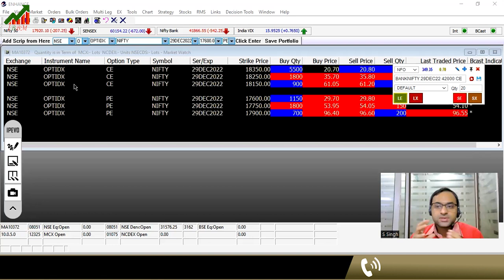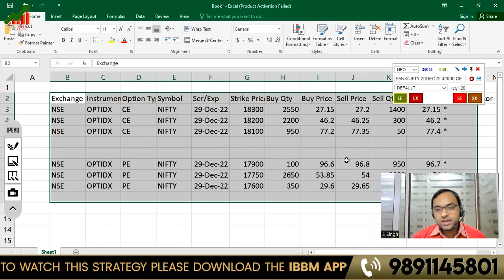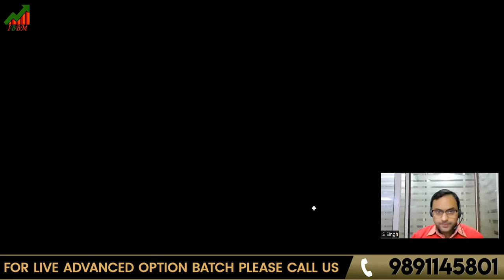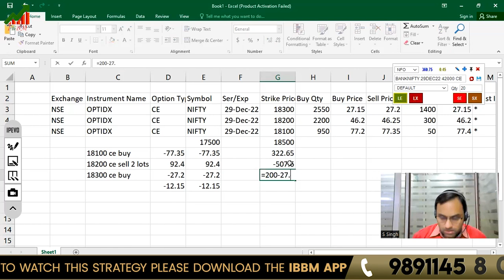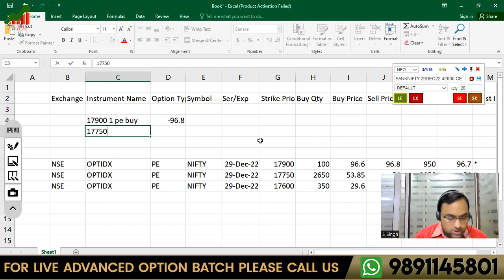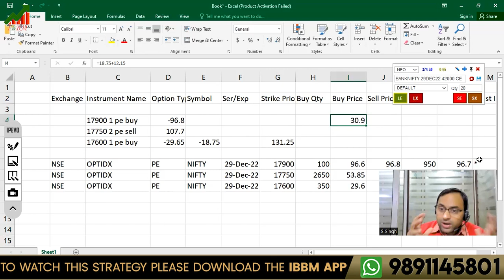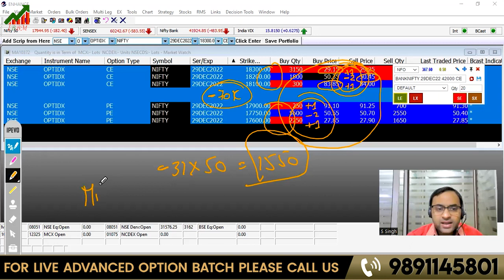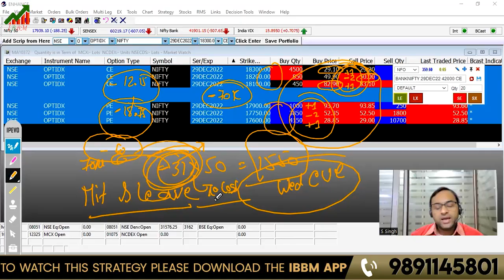Advanced Options Trading Strategy || Weekly Option Selling || Unique Option Strategy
IBBM has brought up a video on Weekly Options Trading Strategy with less screen time. Follow this risk free strategy and make consistent income. Watch the video till end.
IBBM is a premier Stock Market Training Institute of India, known for its Career Oriented & Knowledge Enriched Programmes in the Financial Markets. IBBM is backed by a dedicated group of professionals who are active participants and have decades of experience in Industry.